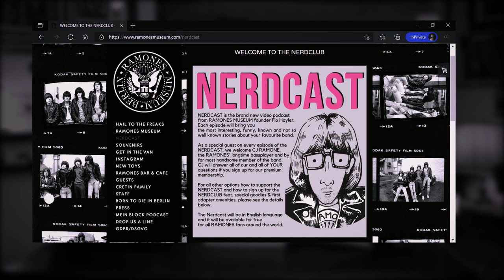NERDCAST#2 - Johnny Ramone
Welcome to the second Episode of the NERDCAST - the video Podcast from RAMONES MUSEUM founder Flo Hayler, director Uli Sailor and special guest CJ Ramone.
In this episode we introduce the first of the original four bandmembers: Guitarist Johnny Ramone!
Learn all about Johnny when we time travel from childhood to stardom, with inside stories from long time RAMONES tour manager and author of the great book "On The Road With The Ramones", Monte A. Melnick, and RAMONES bass player and part time vocalist, CJ Ramone!

Join the NERDCLUB to see all new episodes first and get exclusive access to more behind the scenes content. for all info and membership options!